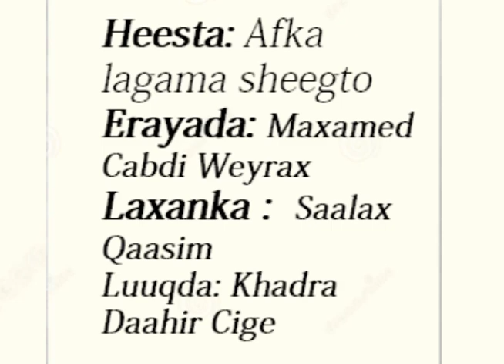Heestii u horreysay ee ay Khadra Daahir qaaday /Orignal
Erayada waxa allifay Maxamed Cabdi Weyrax, Laxankuna waa Saalax Qaasim